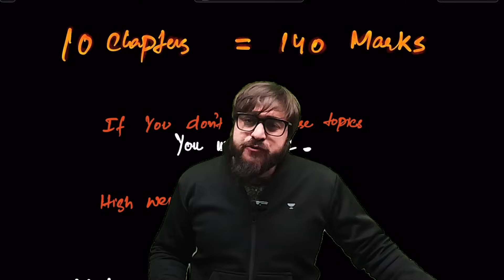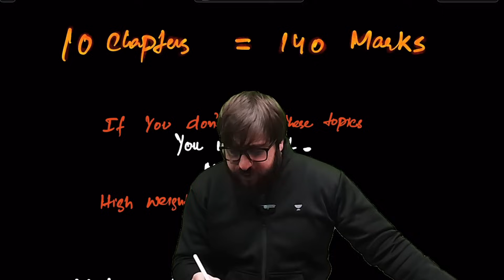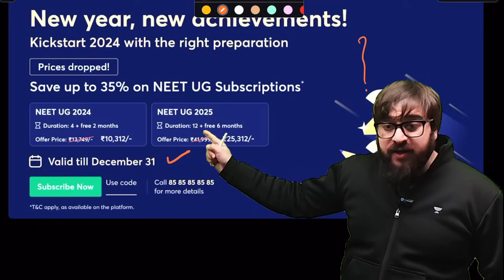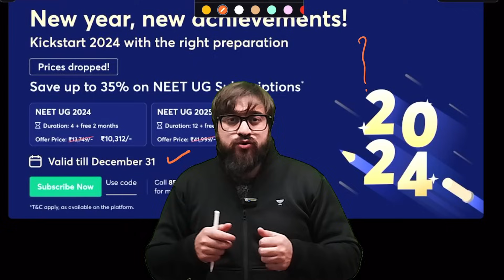NEET 2024 | Scoring 140+ in Physics using 10 Chapters | GOAT Strategy 🔥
You can easily score 140+ in Physics
You can enroll to Unacademy Subscription and get the following benefits:
1. Learn from your favourite teacher
2. Dedicated DOUBT sessions
3. One Subscription, Unlimited Access to Live Online Classes and Videos
4. Real-time interaction with best-in-class teachers
5. You can ask doubts in live online classes
6. Limited students in each Class
7. Download the videos & watch them offline